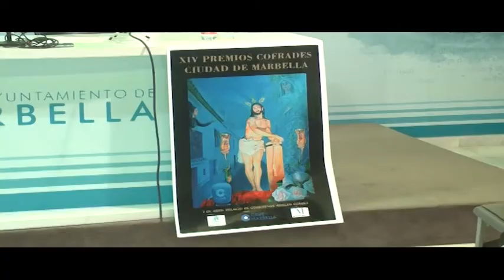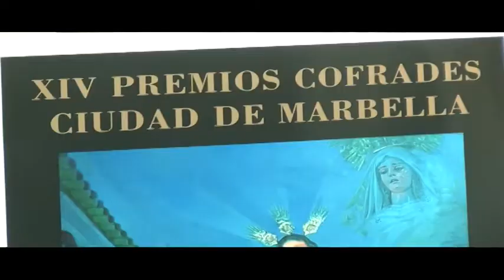MARBELLA HOY 30 DE MARZO 2022